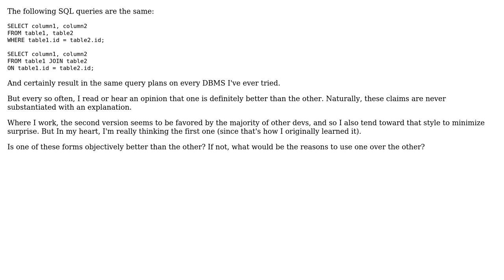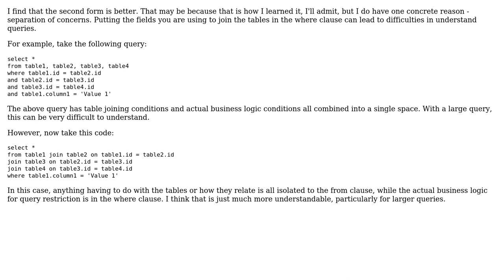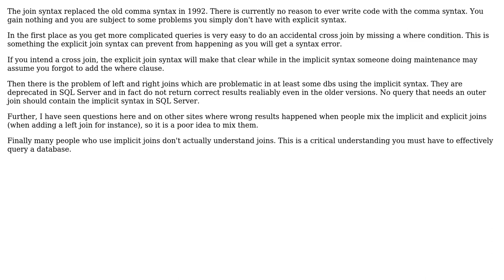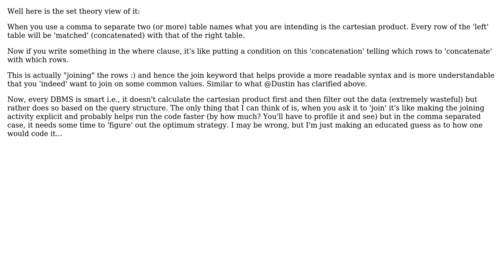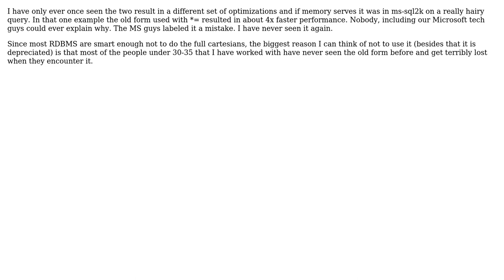Software Engineering: Using JOIN keyword or not (7 Solutions!!)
Software Engineering: Using JOIN keyword or not

With thanks & praise to God, and with thanks to the many people who have made this project possible! | Content (except music & images) licensed under CC BY-SA | Music | Images & others | With thanks to user SingleNegationElimination user PhD user HLGEM user Dustin Wilhelmi user Britt Wescott user Bill user Andy Lester user Aaronaught and the Stack Exchange Network Trademarks are property of their respective owners. You are responsible for your own actions.